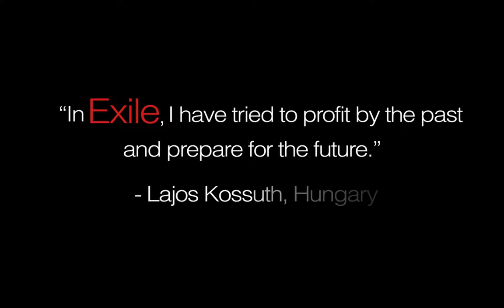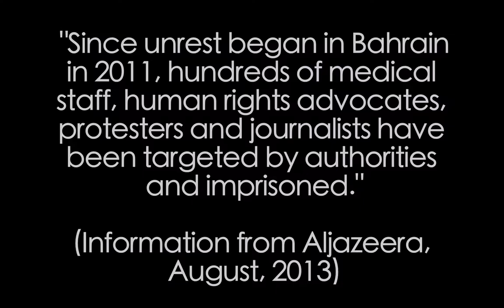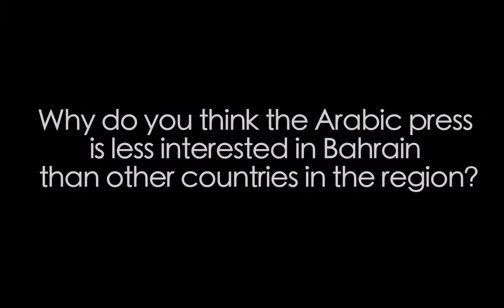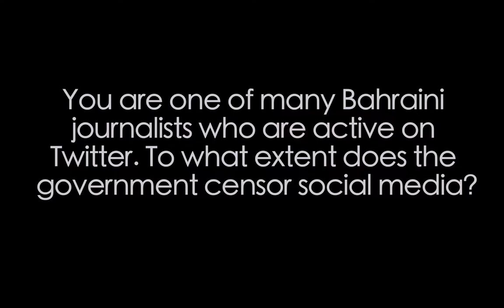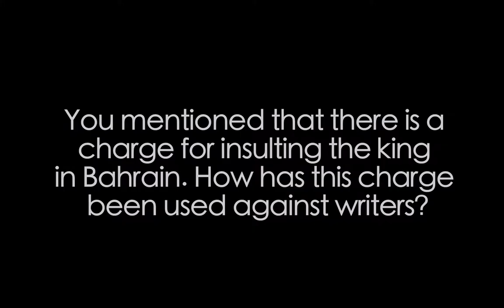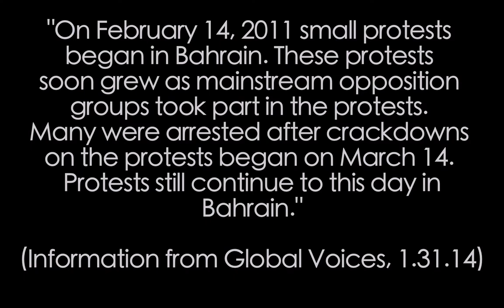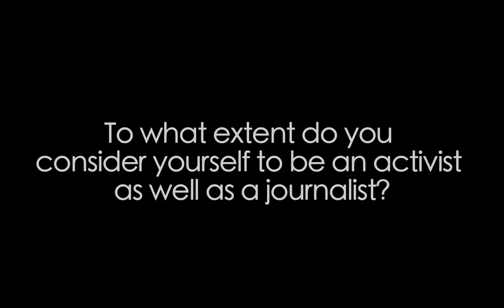The Freedom Chat: A Video Conversation with Nazeeha Saeed